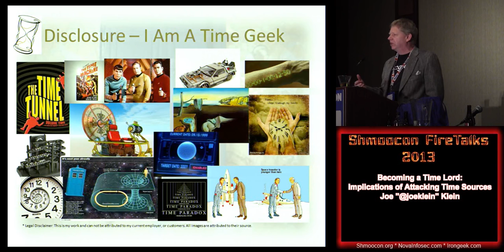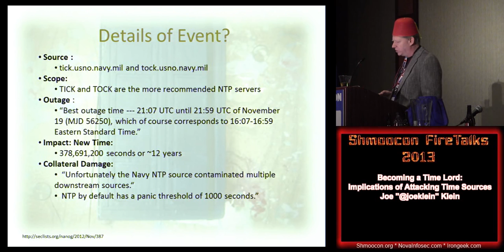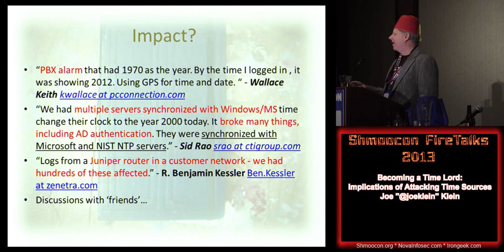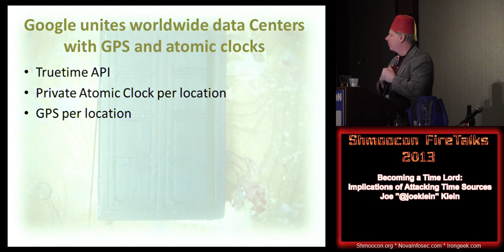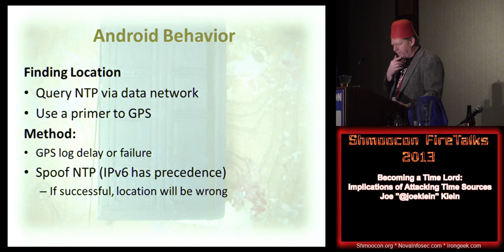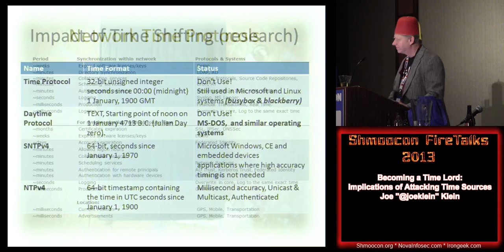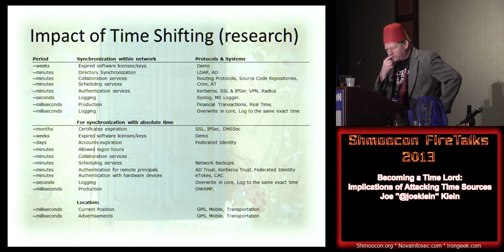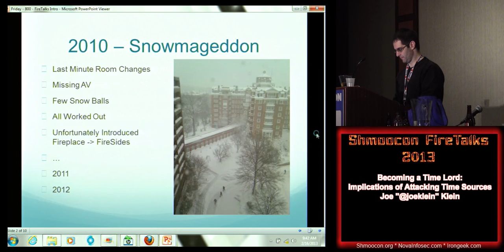Becoming a Time Lord - Implications of Attacking Time Sources Joe @joeklein Klein